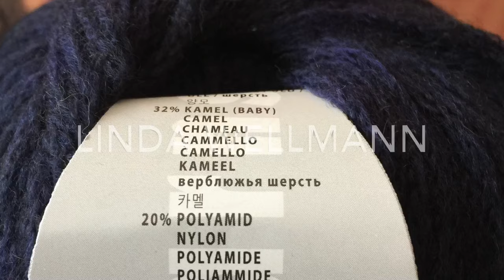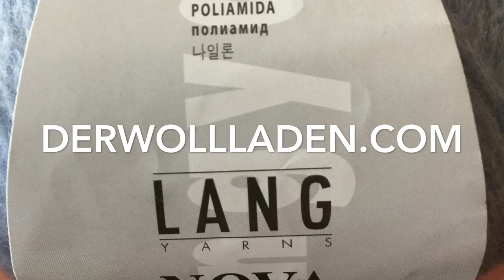Interview mit Linda Wellmann vom Wollladen in Stralsund